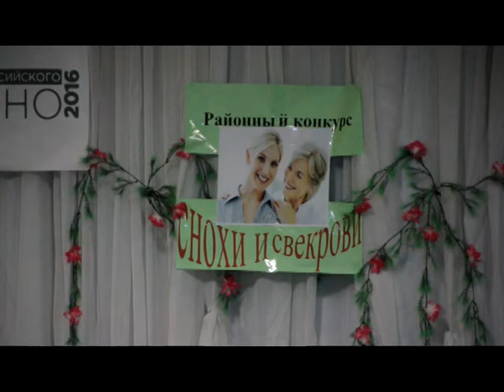День за днем. Сноха и свекровь - родная кровь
30 сентября в Кариевском сельском клубе прошел районный конкурс «Снохи и свекрови». Какие номера подготовили конкурсантки и смогут ли они доказать, что «Сноха и свекровь - родная кровь», расскажем далее.